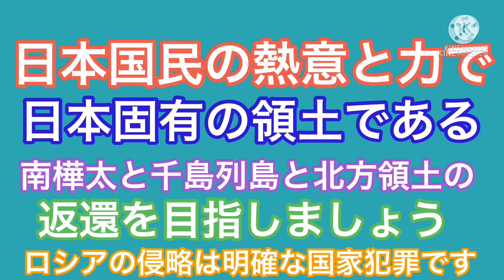【樺太】寂しすぎる離島の海豹島の様子【Google Earth】樺太は日本固有の領土